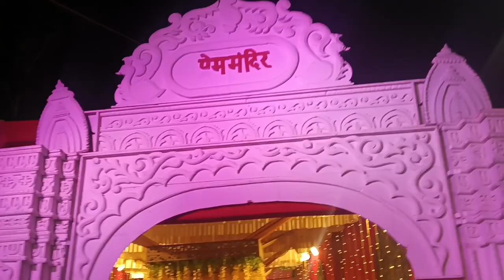9th Vishal Bhagwati Jagran Jalandhar Baipass Youth club Ludhiana master Saleem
9th Vishal Bhagwati Jagran Jalandhar Baipass Youth club Ludhiana master Saleem